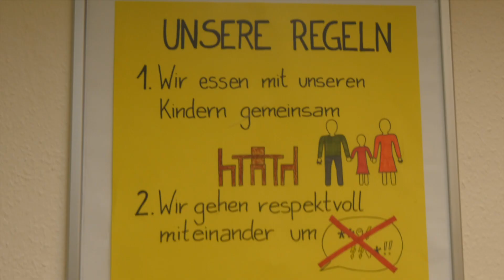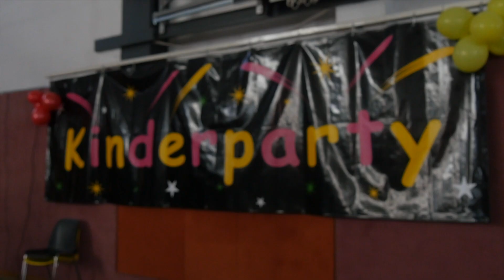MIT CULCHA CANDELA BEIM ARCHE YOUTUBE DAY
Ich war mit Max Green und Mr Trashpack zu Besuch bei der Arche in Berlin Hellersdorf, die sich besonders für Kinder aus sozial Benachteiligten Verhältnissen engagiert.

Die Einrichtung finanziert sich zu 100% aus Spenden. Infos zu der Arche und wie sie bei ihrer Arbeit unterstützen könnt findet ihr hier:

✗ Mein gelbes Sofa
✗ Meine Kamera
✗ gutes Schnittprogramm für YouTube Anfänger

Endeared: Call me later - all music rights reserved by nightheros.com